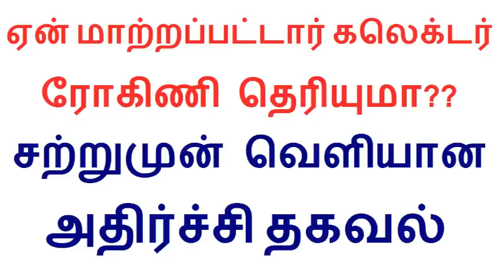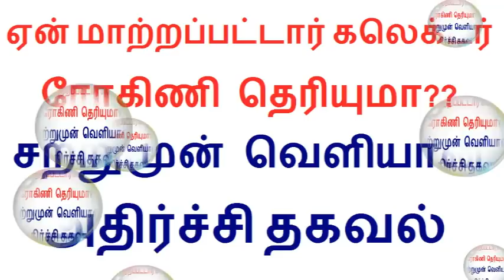சேலம் கலெக்டர் ரோகிணி எதற்காக திடீரென மாற்றப்பட்டார் தெரியுமா?? | Salem Rohinis Transfer